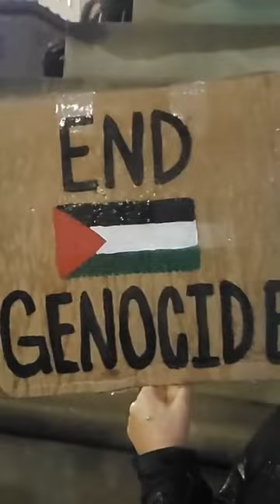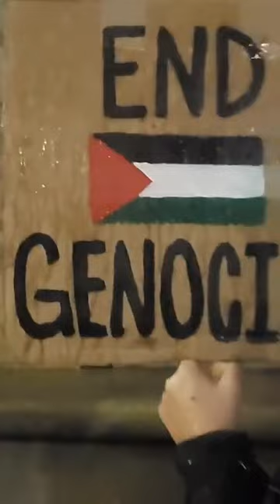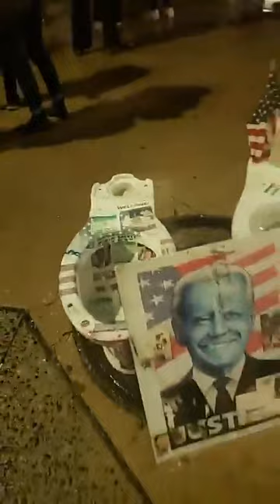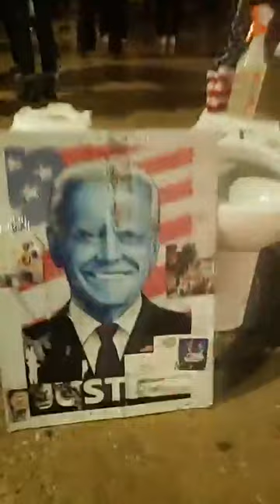I Stand With Palestine End The Genocide Biden Stop Giving Bombs and Aiding to Oppress The People